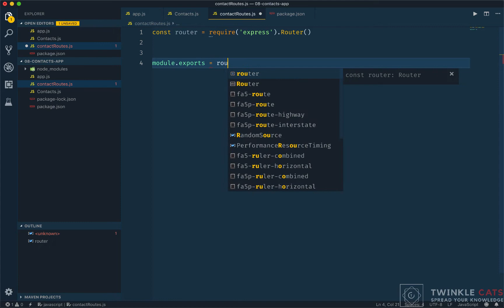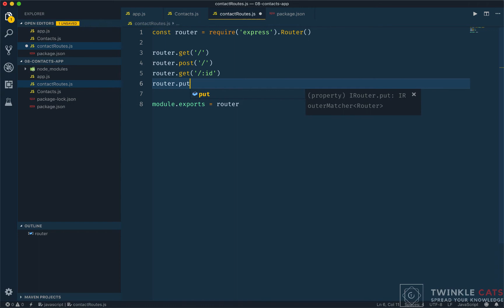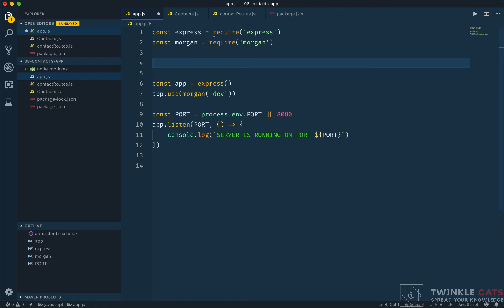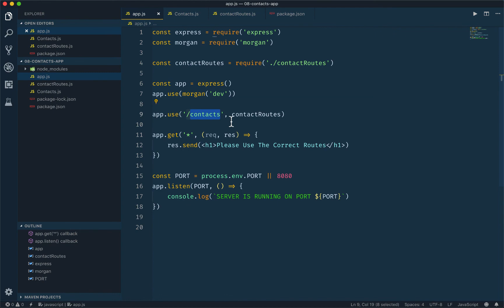7.4 Create Routes | NodeJS Bangla Tutorial | Stack Learner